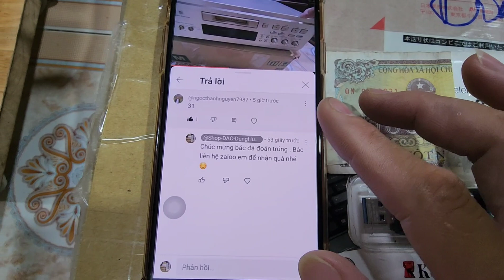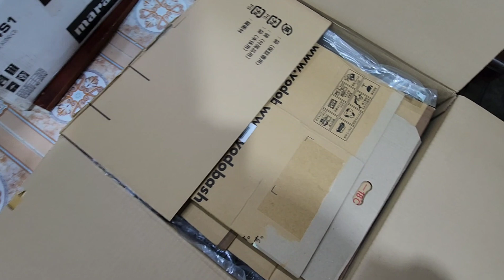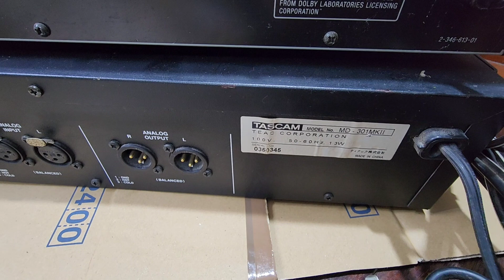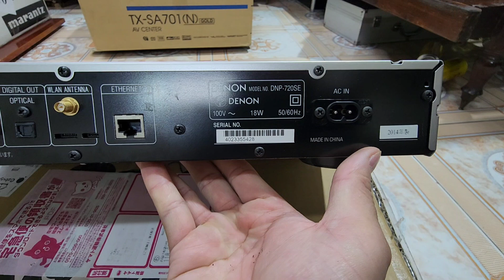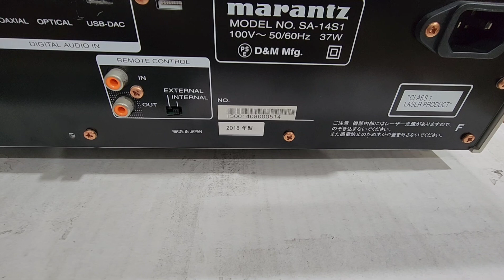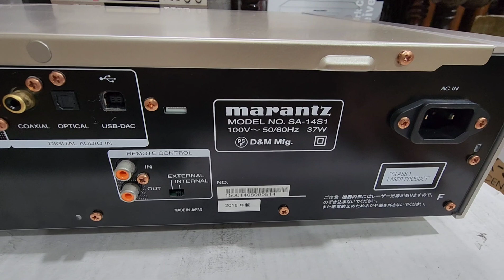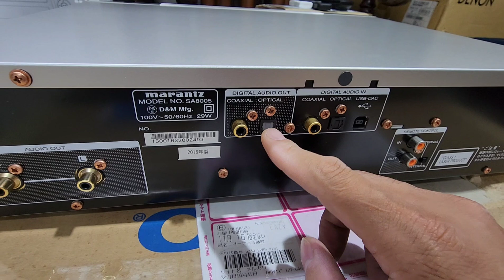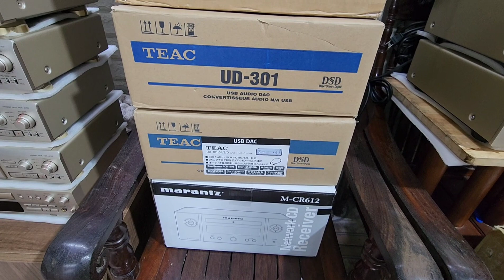báo giá DAC giá siêu rẻ☺️MarantzSA14S1